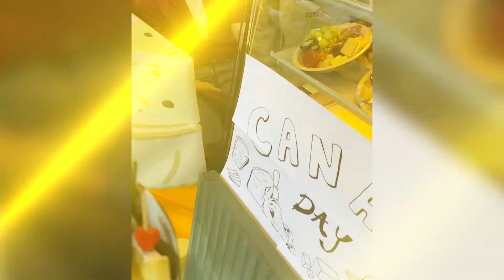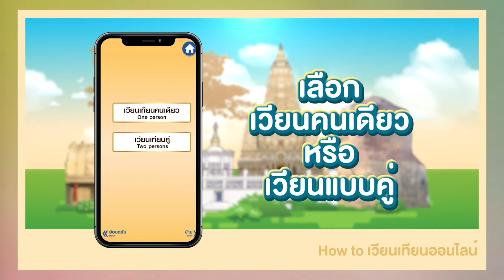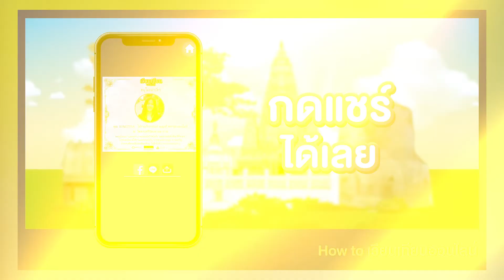รายการ 168 ชั่วโมง | 10 กรกฎาคม 2565 [2/3]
Break1
- ปอเปี๊ยะอากง สูตรต้นตำหรับ ยาวนานกว่า 60 ปี

Break2
- ชีทบอร์ด ผสมผสานรสชาติที่แท้จริงของชีส

Break3
- หมอโดม รถนิยม